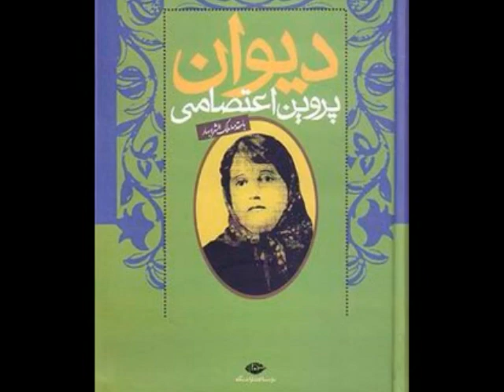Parvin Etesami محتسب ، شعری از پروین اعتصامی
شعر از پروین اعتصامی - موسیقی ، گروه مستان همای ، شعرخوانی و کلیپ از زری اصفهانی